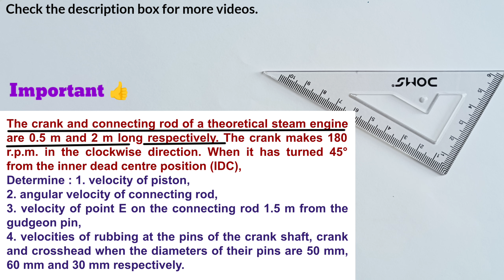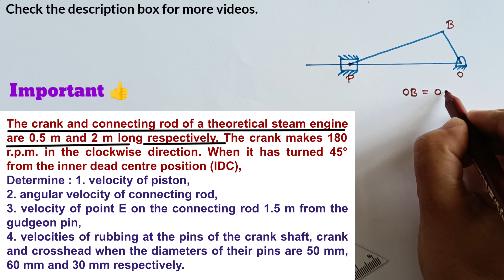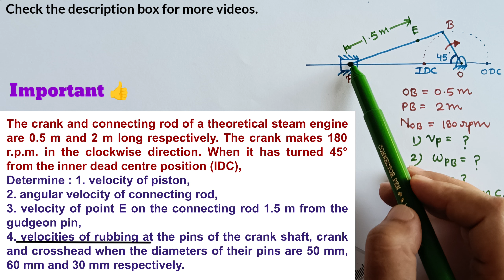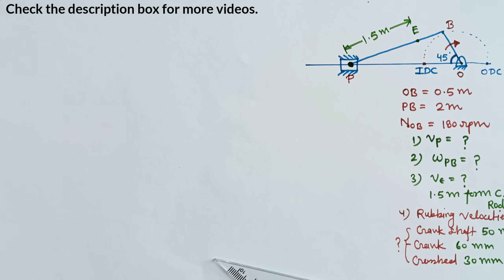Problem-2 Relative Velocity Method | Step by Step @pragyaniketan92 Important 👍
On this channel you can get education and knowledge in a simplified way @pragyaniketan92

Checkout the playlist for more such videos. 👍🙂